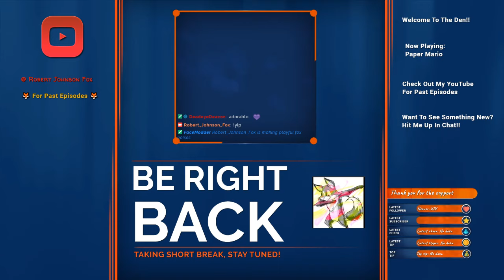Guest Play With DeadeyeDeacon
Shooting Some Xenos With Muh Good Buddy DeadeyeDeacon!